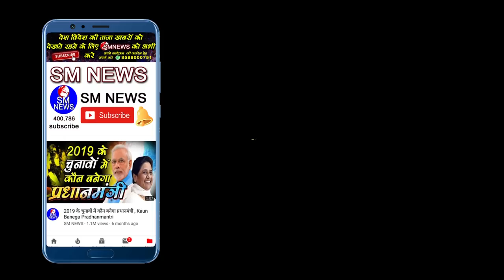बहुजन शेरनी का ऐसा भाषण नहीं सुना होगा आपने,